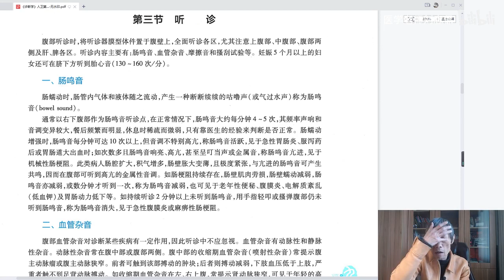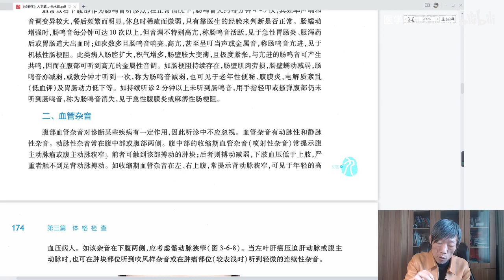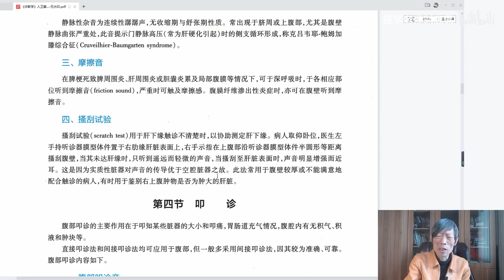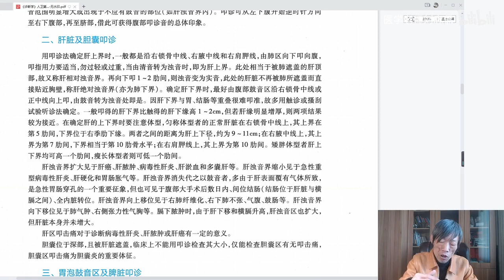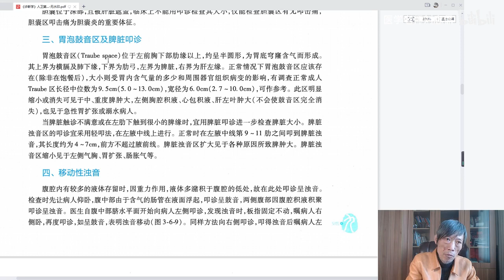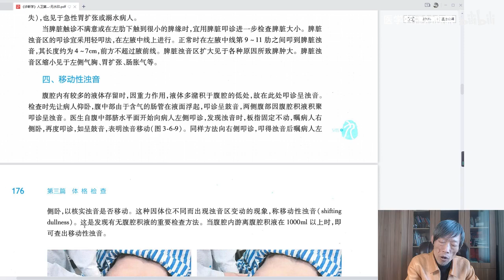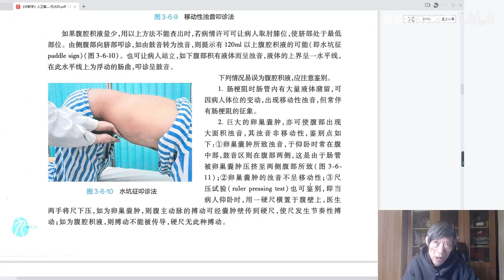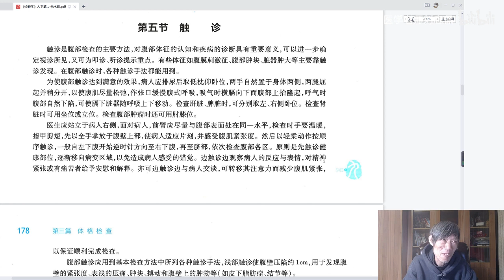诊断学本科教学 p82 体格检查 第六章 腹部检查 第三、四节 听诊、叩诊高清版